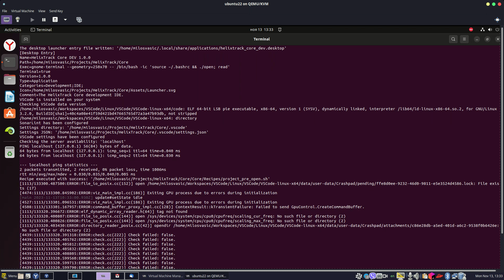HelixTrack IDE Desktop Launcher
Мы включили функцию запуска для быстрого запуска разработки. Программа запуска выполнит все обязательные рецепты и запустит IDE:

We have incorporated launcher capability for fast development start. Launcher will execute all mandatory recipes and bring up the IDE.